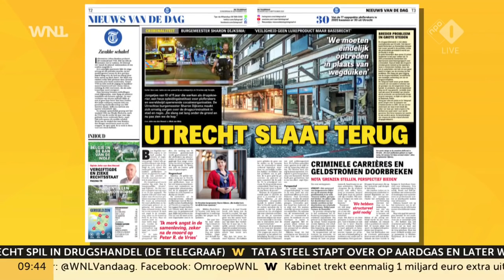'Drugscriminaliteit in Utrecht neemt gigantische proporties aan'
Drugscriminaliteit in de regio Utrecht neemt gigantische proporties aan. De stad is de spil in de internationale cocaïnehandel geworden. Dat meldt De Telegraaf vanochtend.